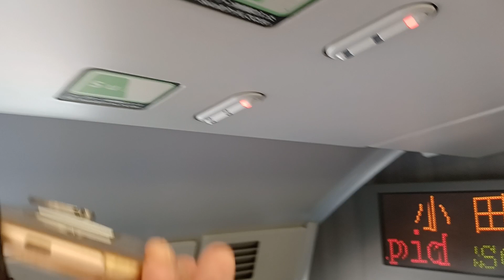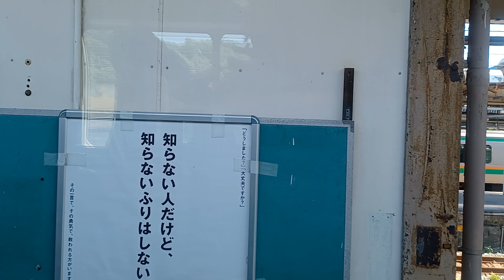【壮観】東海道線グリーン車からの眺めその２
giant panda